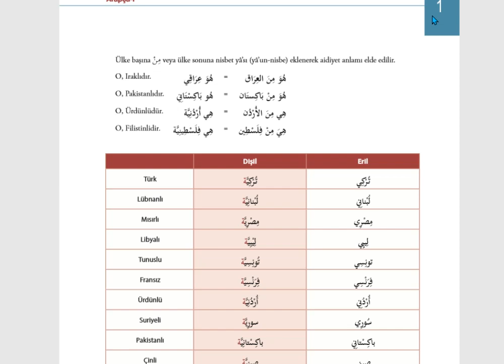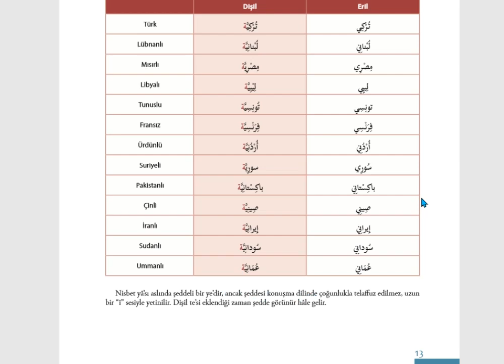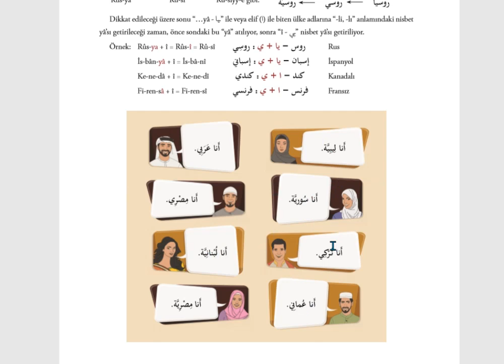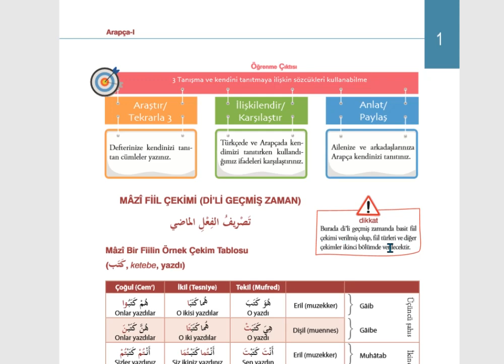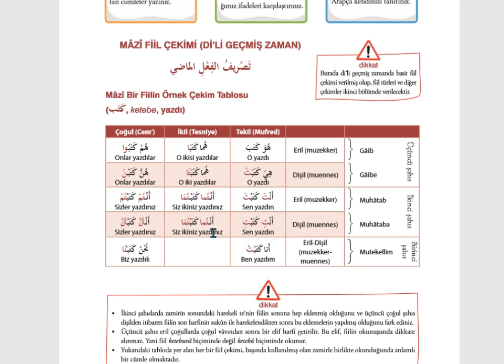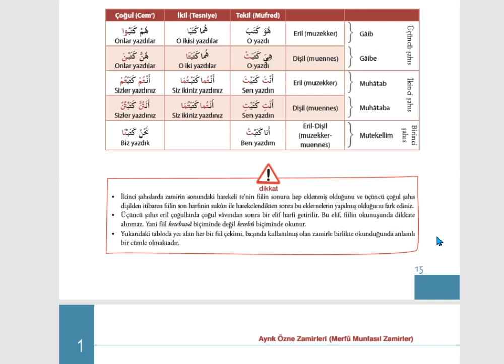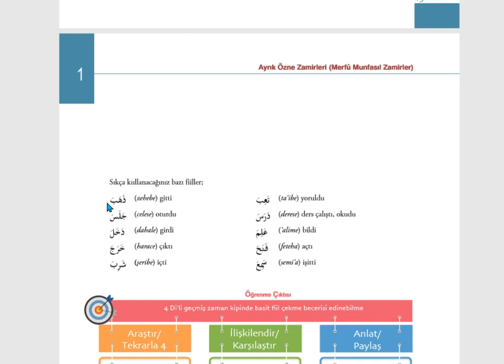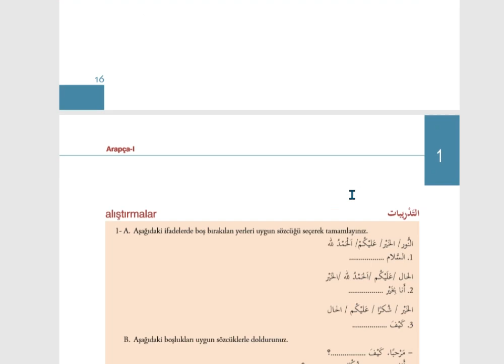İLAHİYAT ÖNLİSANS ARAPÇA 1 SAYFALAR 13-14-15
ortaöğretim arapça 10 cevapları,
arapça kitabı 10.sınıf cevapları,
10. sınıf arapça cevapları,
10 arapça kitabı cevapları,
arapça kitabı 10.sınıf cevapları sayfa 30,
arapça kitabı 10.sınıf cevapları 2018,
arapça 10 dan 100 e kadar sayılar,
arapça 10 ders kitabı,
arapça 10 dan 20 ye kadar sayılar müzekker müennes,
arapça 10.sınıf ders kitabı sayfa 60,
arapça dersi 10.sınıf,
en iyi 10 arapça şarkı,
ebu zerka arapça 10,
en güzel 10 arapça şarkı,
arapça emir fiil 10.sınıf,